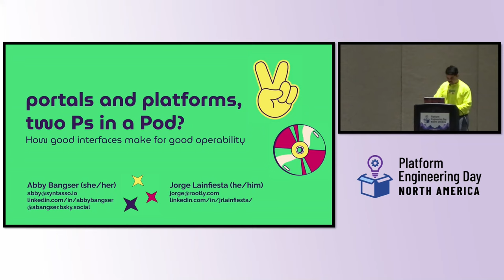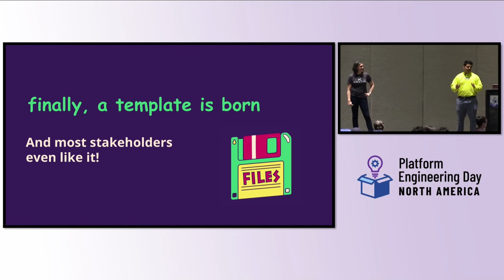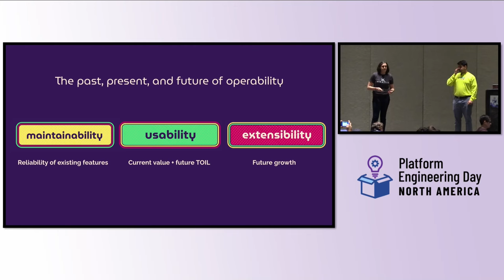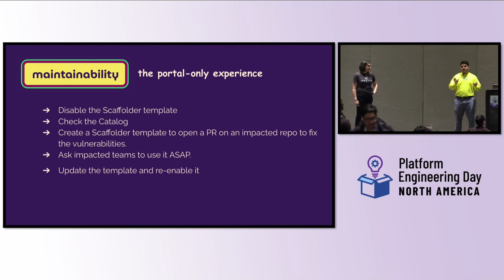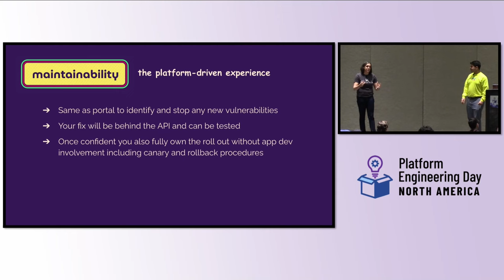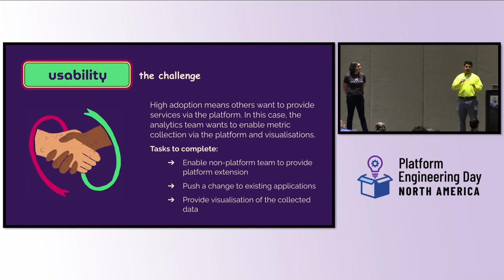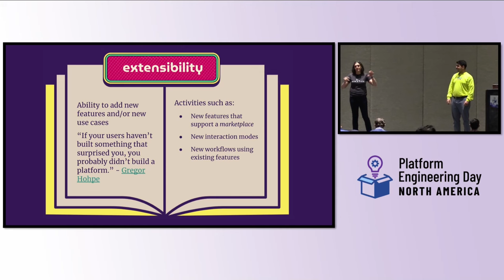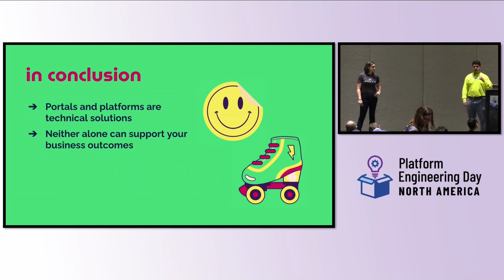Portals and Platforms, Two Ps in a Pod? How Good Interfaces Make...- Jorge Lainfiesta & Abby Bangser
Portals and Platforms, Two Ps in a Pod? How Good Interfaces Make for Good Operability - Jorge Lainfiesta, Rootly & Abby Bangser, Syntasso

Platforms aren’t new, but intentional platform engineering is getting more widespread adoption. One area where organisations are investing heavily is the relationship between the “frontend” user interfaces that developers get value from (CLIs, portals, APIs) and the "backend" platform orchestration components that ops manage. What should you, as a platform engineer, expect from your investments on each side? Over time, maintaining a portal and your platform orchestration becomes an important cost. But don't fret! Your platform can (and should) manage this ongoing maintenance for you, allowing you to focus on what you care about: improving developer experience and extending platform capabilities. In this talk, Abby and Jorge will provide an overview of the challenges and solutions, and map this topic to the CNCF Platform Engineering Maturity Model. You will learn what you, as a platform engineer, should be demanding of your platform orchestration tooling and your portal.